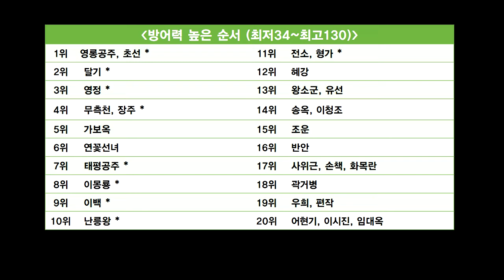궁3D 게임플레이 완전정복 2편 - 용병영입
궁3d 게임을 시작하면서  제일 고민이 많이 되는 부분이죠^^ 용병영입에 대해 알아봅니다.

☆★ 구독!! 해주시면  궁스채널에 든든한 지지와 후원이 됩니다.☆★

---Shopping
♣ [쿠팡] 로켓패션, 로켓배송 여름 시즌 오프 (~8/25) (행사기간: ~ 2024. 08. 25까지)
♣ [쿠팡] 미리 준비하는 추석페스타 50% (행사기간: ~ 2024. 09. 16.까지
♣ [쿠팡] 출산/유아동, 베이비&키즈쇼 (행사기간: ~ 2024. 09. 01까지)